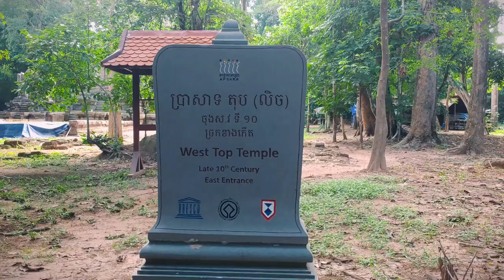បា្រសាទតុបខាងលិច ដែលស្ថិតក្នុងក្រុងអង្គរធំ មិនសូវមានទេសចរទៅដល់ || Western Top Temple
បា្រសាទតុបខាងលិច ដែលស្ថិតក្នុងក្រុងអង្គរធំ មិនសូវមានទេសចរទៅដល់

ប្រាសាទតុបខាងលិច ស្ថិតនៅទិសនិរតីនៃប្រាសាទបាយ័ន្តក្នុងបរិវេណក្រុងអង្គរធំ។ ប្រាសាទនេះ ជាប្រាសាទបែបព្រះពុទ្ធសាសនា ដែលមានតួប៉ម៣នៅលើខឿនតែមួយ បែរមុខទៅទិសខាងកើត។ បើតាមអាជ្ញាធរជាតិអប្សរា ប្រាសាទតុបខាងលិចកសាងនៅ សតវត្សរ៍ទី១០។ ប៉ុន្តែប្រាសាទទាំងមូល ត្រូវបានកែបន្ថែមបន្ថយចាប់ពីសតវត្សរ៍ទី១៣ ដល់សតវត្សរ៍ទី១៧។

ប្រាសាទតុបខាងលិច កសាងនៅសតវត្សរ៍ទី១០ និងកសាងបន្ថែមនៅសតវត្សរ៍ទី១៣ ដល់សតវត្សរ៍ទី១៧ ដោយខឿនដើមសង់ពីថ្មបាយក្រៀម ត្រូវបានរៀបថ្មភក់មួយជាន់ពីលើ។ តួប៉មកណ្តាលក៏កែកុនដែរ ដោយរក្សាទុកនូវផ្នែកចម្លាក់លម្អផ្សេងៗ ដូចជា ផែ្តរ និងសសរធ្វើពីថ្មភក់ពណ៌ផ្កាឈូក ព្រមទាំងសង់បន្ថែមតួប៉មចំនួនពីរនៅសងខាងបន្ថែមទៀត។ តួប៉មទាំងអស់នោះសុទ្ធតែមានចម្លាក់រូបព្រះពុទ្ធសាសនា។ នៅសម័យកណ្តាល សាងខឿនទ្រវែងមួយ តពីខឿនចាស់មកខាងកើត។ នៅចុងខាងលិចនៃ ខឿនលយថ្មីនេះ គេឃើញសំណល់បល្ល័ង្កព្រះធំមួយ។

ដោយសារអាយុកាល កត្តាធម្មជាតិ និងការកង្វះការថែទាំរយៈពេលយូរ បានធ្វើឱ្យប្រាសាទនេះរងការខូចខាតស្ទើរតែទាំងស្រុង។ ពេលបច្ចុប្បនេះ ក្រោយចំណាយពេលជួសជុលអស់ជាច្រើនឆ្នាំ ក្រោមកិច្ចសហប្រតិបត្តិការរវាងអាជ្ញាធរជាតិអប្សរា ជាមួយវិទ្យាស្ថានជាតិណារ៉ាប្រទេសជប៉ុន ប្រាសាទតុបលិច បានឈររឹងមាំឡើងវិញ បង្ហាញនូវសោភ័ណភាព សម្រាប់ជាទីគោរពបូជា និងទស្សនាស្វែងយល់ពីស្ថាបត្យកម្ម និងក្បាច់ចម្លាក់ផ្សេងៗ។ ត្បិតប្រាសាទតូចមួយនេះ មានភាពស្រស់ស្អាត និងគួរជាទីចាប់អារម្មណ៍ទាំងប្រាសាទ និងធម្មជាតិជុំវិញ ដែលទេសចរមិនត្រូវរំលង។

សូមបញ្ជាក់ថា ប្រាសាទតុបខាងលិច ស្ថិតនៅក្នុងរាជធានីអង្គរធំ ឬនៅខាងលិចប្រាសាទបាយ័ន ចន្លោះប្រាសាទបាយ័ន និងខ្លោងទ្វារតាកាវ។ បើធ្វើដំណើរចេញពីប្រាសាទបាយ័នស្ថិតនៅខាងឆ្វេងដៃមានចម្ងាយ៧០០ម៉ែត្រ និងពីខ្លោងទ្វារតាកាវខាងស្តាំដៃ មានចម្ងាយ៨០០ម៉ែត្រ៕

ប្រាសាទតុបខាងលិច ស្ថិតនៅក្នុងបរិវេណក្រុងអង្គរធំ (ទិសនិរតីប្រាសាទបាយ័ន) ដែលជាប្រាសាទបែបព្រះពុទ្ធសាសនា មានតួប្រាង្គចំនួន ៣ ឈរនៅលើខឿនតែមួយ បែរមុខទៅទិសខាងកើត។ ប្រាសាទនេះ គេយល់ថាកសាងនៅសតវត្សរ៍ទី១០ ប៉ុន្តែប្រាសាទទាំងមូលដែលឃើញក្នុងពេលសព្វថ្ងៃ គឺមានការកែបន្ថែមបន្ថយបន្តពីរូបរាងដើម ដែលធ្វើឡើងចាប់ពីសតវត្សទី១៣-១៧៕

The West Top Temple was built in the 10th century and annexed in the 13th to 17th centuries, with a laterite platform with sandstone. The temple, with its intricate architecture and detailed sculptures, offers visitors a glimpse into Cambodia’s rich cultural heritage. The addition of two towers and the preservation of decorative elements like lintels and sandstone pillars enhance the temple’s aesthetic appeal.

Despite facing damage over the years due to various factors, the restoration work has revitalized the West Top Temple, making it a must-see destination for tourists. The blend of worship, architecture, and natural surroundings creates a serene and captivating atmosphere that captivates all who visit.

Located in the historical Angkor Thom complex between the iconic Bayon Temple and Takav Gate, the West Top Temple stands as a testament to Cambodia’s glorious past. Travelers can easily access this gem by following the designated paths from either Bayon Temple or Takav Gate, ensuring a seamless journey to this architectural marvel.

Photo by: APSARA National Authority